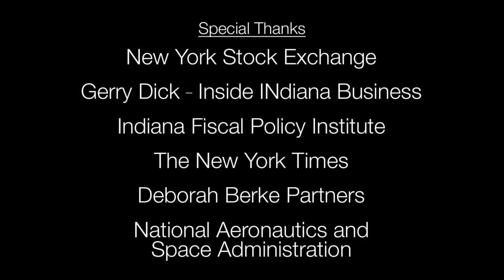The Power of Cummins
What is the Power of Cummins? You can find it in our vision, mission and values. At Cummins we take pride in engineering technologies that serve the varied needs of our customers worldwide. How do we do that? By unleashing the power of our employees: Their energy and commitment make it possible for the company to maintain a leadership position in the markets we serve.

We also recognize that with our role as a corporate leader comes a responsibility to help improve the communities in which our employees work and live. It is a responsibility the Company brings to life through the actions and activities of more than 54,000 Cummins employees around the globe.